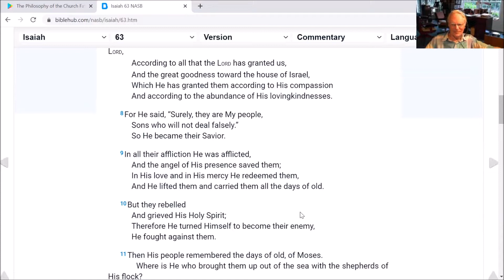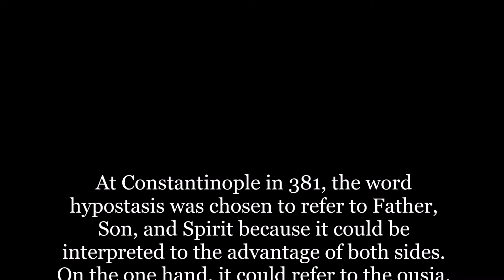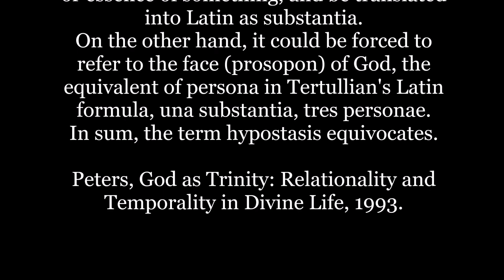The Holy Spirit is not impersonal but personal: Father, Son.